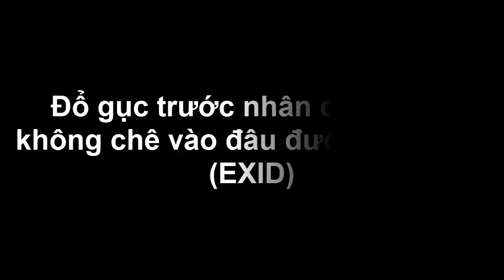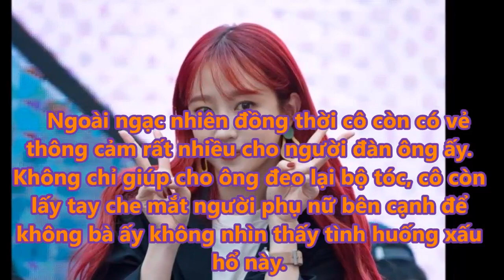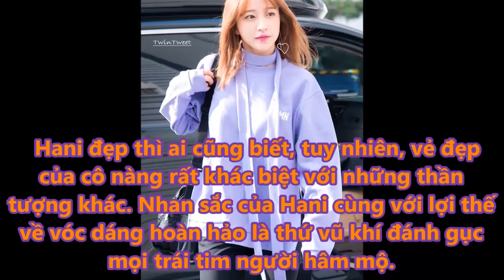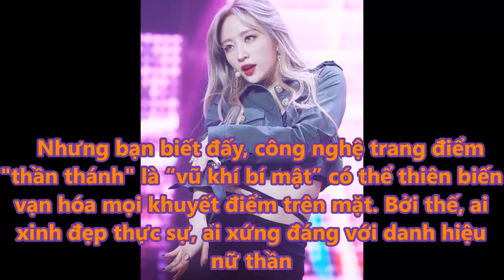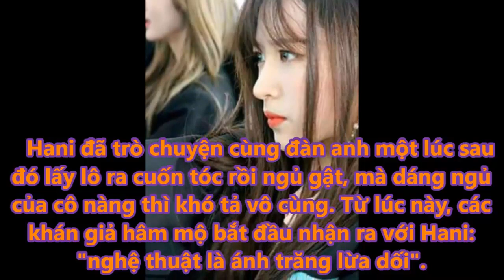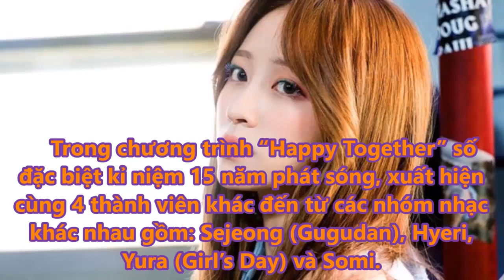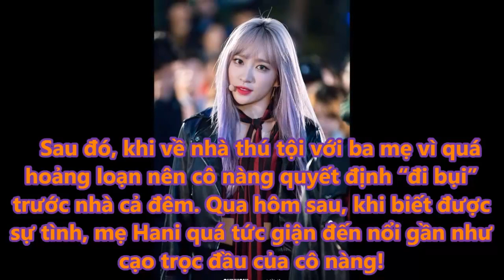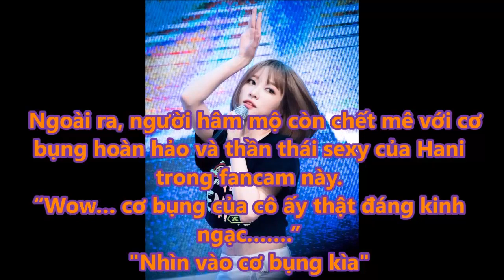Đổ gục trước nhân cách vàng không chê vào đâu được của Hani (EXID) - Tin tức của sao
Bạn có còn nhớ những hành động chứng tỏ nhân cách không chỗ chê của “Hói ca” không nào?